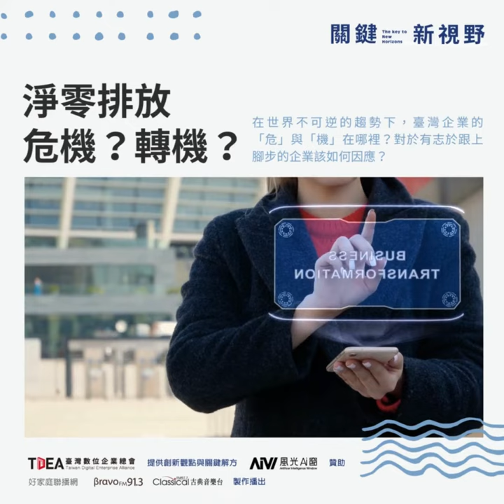【關鍵新視野】EP02 Podcast訪談精華：淨零排放趨勢，二氧化碳一定要納入企業經營的想法裡！ @TDEADiGiTalk@aiartificerintelligencewin4994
淨零排放趨勢，二氧化碳一定要納入企業經營的想法裡！

Podcast：11/30 【關鍵新視野】節目 精彩重點

過去商業經營維度有兩個，一個是價格，另一個規格。
但是到了能源轉型世代，二氧化碳將成為商業經營重要的關鍵。

📣 Podcast關鍵新視野 洞悉產業觀點

📍 感謝 臺灣數位企業總會 提供創新觀點與關鍵解方，風光Ai窗 贊助，好家庭聯播網 ( 臺北 Bravo FM91.3、臺中 古典音樂台FM97.7 )製作播出。